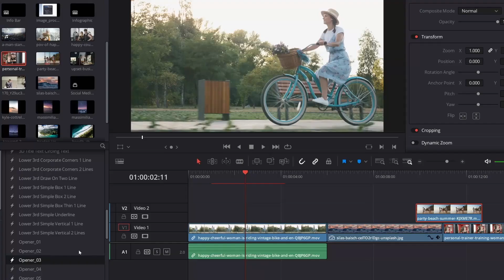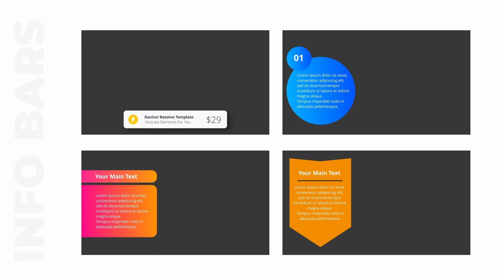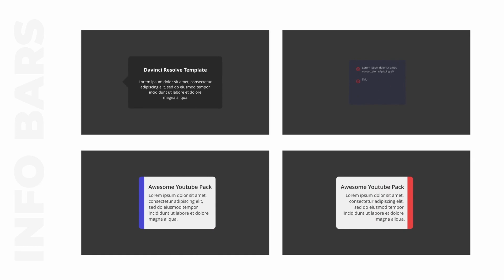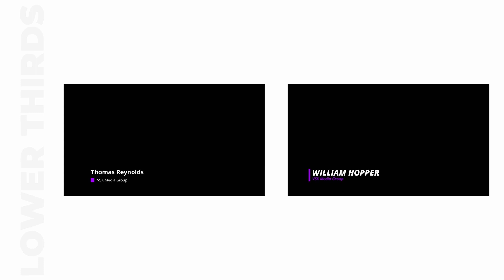Youtube Essential Pack (DaVinci Resolve templates)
Essential Youtube Pack is a bundle of different elements for Davinci Resolve, such as Openers, Titles, Transitions, Social Media elements, Stories, etc. All you need to make a stylish and professional video.

With all those elements you can easily engage your audience, increase views and reach new subscribers.

Update 01
+23 new macro files
Backgrounds, End screens, YouTube Reminders, What’s New Badges
Video tutorial with installation and how to add media files
Small improvements
All you need to start is copy macro files and paste them into your DaVinci resolve template folder. After that, all elements will be able in the Effect Panel in all your projects.

Features of Youtube Pack
200+ Essential Elements
13 Categories:Comments, End Screens, Info Bars, Infographics, Stories, Lower Thirds, Openers, Quotes, Social Medias, Subscribes, Titles, Transitions, Luts
Works with free and paid Davinci Resolve 16.2
Free updates
4K Resolution
Can be stretched
In and Out Animation
HTML Preview of All Files
Easy Customization through Inspector tab